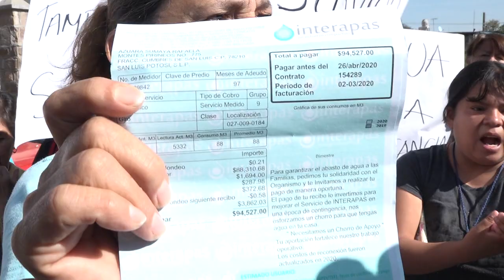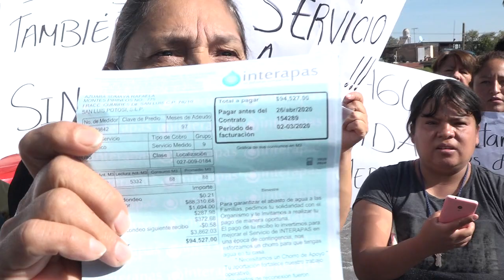Denuncian falta de agua y cobros excesivos por parte del Interapas.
SLP.- Habitantes de diferentes colonias de la capital potosina, se manifestaron a las afueras de las instalaciones del Interapas ubicadas en la colonia Lomas Los Filtros, esto por la falta del servicio de agua potable en sus domicilios en plena emergencia sanitaria por Covid-19.

"Hemos venido muchas veces y nos daban atole con el dedo por eso es que actuamos de esta manera, nos corren de Himalaya, la señorita se comportó muy grosera, entonces no se vale, así nos deberían de correr cuando vamos y les pagamos el recibo", dijo una de ellos.

Después agregó: "Le vamos a pedir al gobierno y al presidente municipal que ya estamos cansados y que nos manden el agua por la red, no queremos pipas, ellos son los culpables de que estemos aquí y ya basta de que no estén echando mentiras, andamos atrás de los piperos".

Aparte de la falta de agua, algunos colonos denunciaron que el Interapas emite recibos exorbitantes que oscilan entre los 400 y 94 mil pesos, como lo es el caso de una vecina de Lomas quien se mostró preocupada por no tener tal cantidad de dinero.

Los manifestantes fueron recibidos por el titular del organismo, Ricardo Fermín Purata Espinoza, quien les prometió agua en red los días martes y viernes y un reajuste en los recibos.

"Se comprometió a que se nos va a dar el agua martes y viernes, esperamos que no sea nada más esta semana porque así nos lo hicieron ya varias veces, no es la primera vez, esperemos que sí se cumpla, tenemos ya prácticamente 3 meses sin agua, hay personas que tienen hasta 3 años sin agua y pagan recibo", detalló.

Los quejosos aclararon que la manifestación no está orquestada por ningún partido político.

"Nos dijeron que si nos estaban manejando y que sí veníamos de algún partido político, ahorita no estamos en tiempo de política, como ciudadanos debemos exigirle el líquido vital a quién le pagamos un recibo", indicó.

Por último, advirtieron que de no cumplirse lo acordado, tomarían las oficinas del organismo las veces que fueran necesarias.